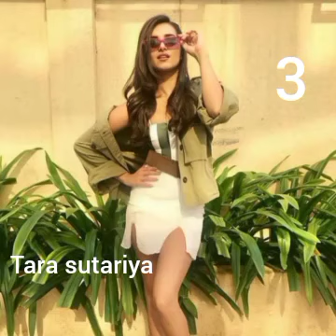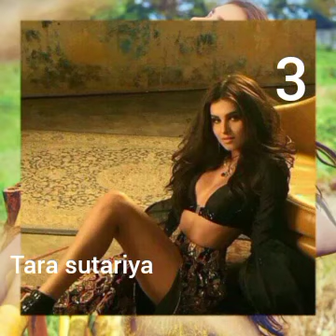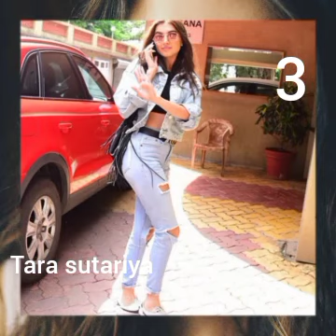tara sutariya best photos 2023 part 3